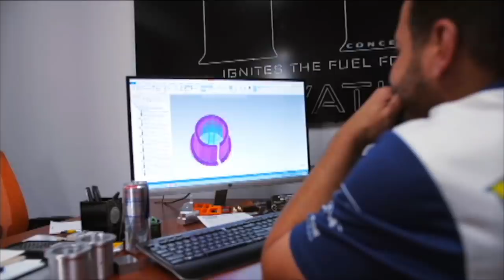Ricky Carmichael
All time winningest racer in American motocross racing history, "The Goat" Ricky Carmichael